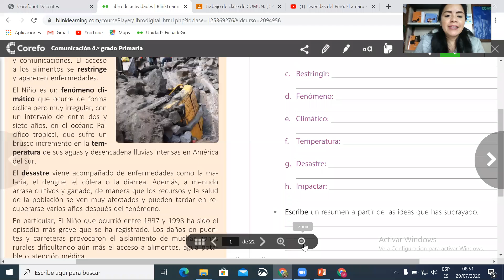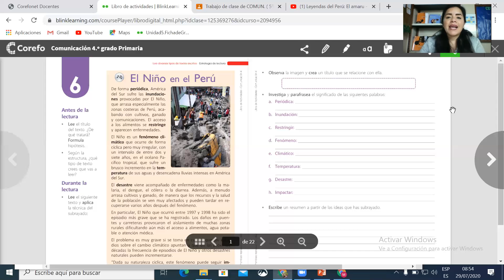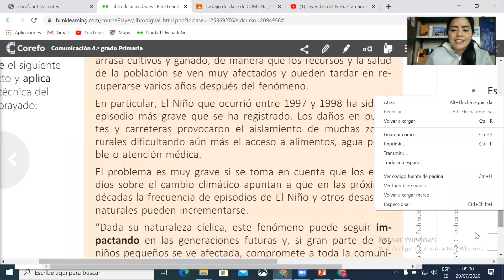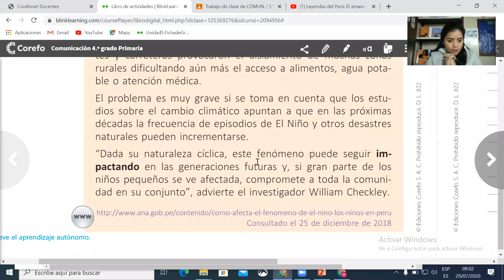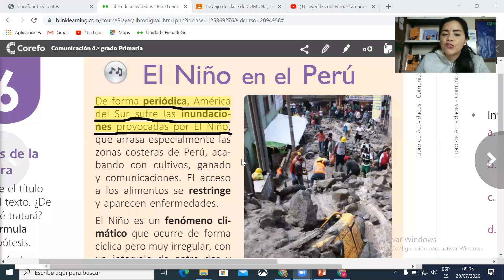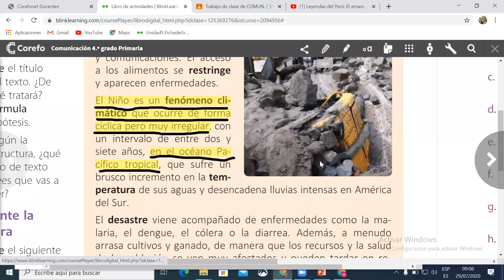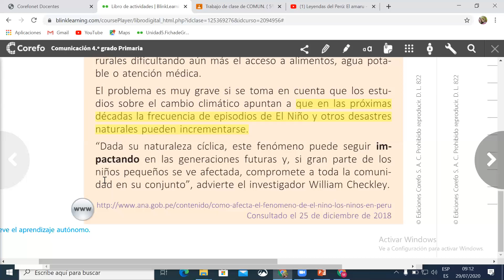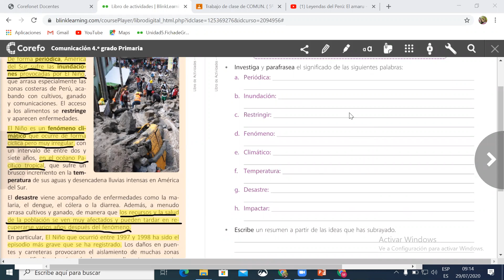Subrayado 4º prim Com